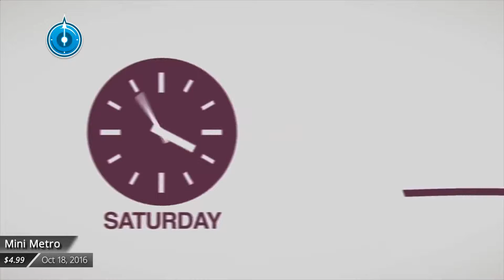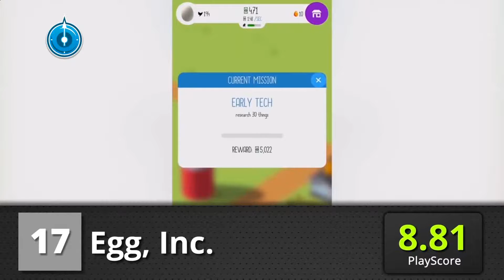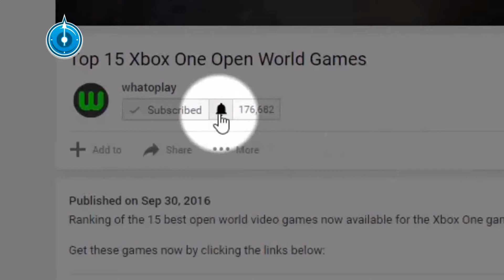Top 10 best IOS game for you must Play